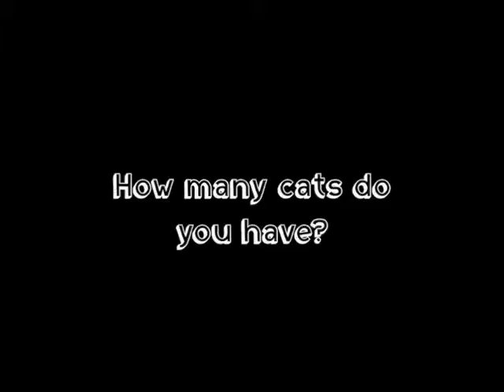Documentary 'Chris' 2016